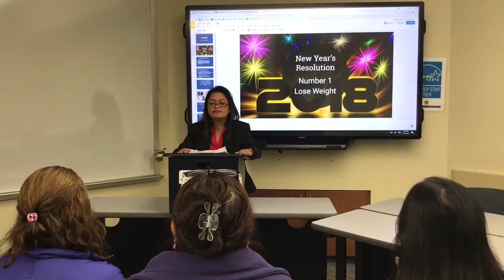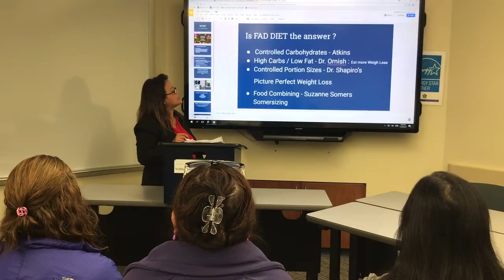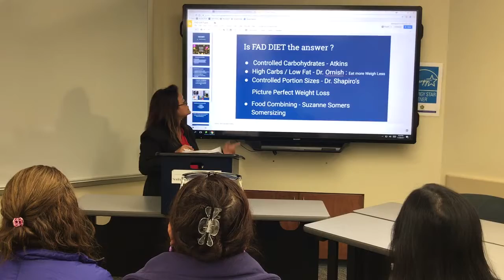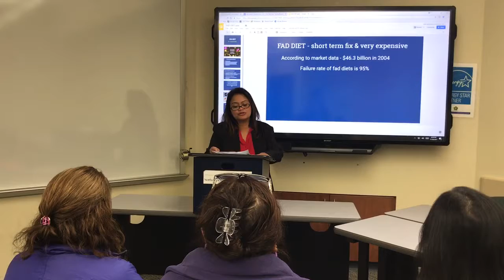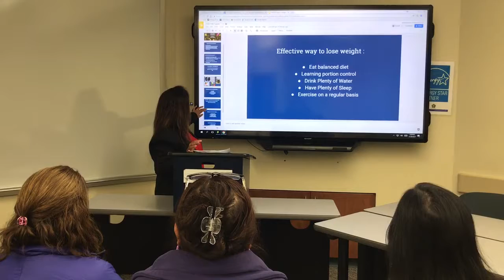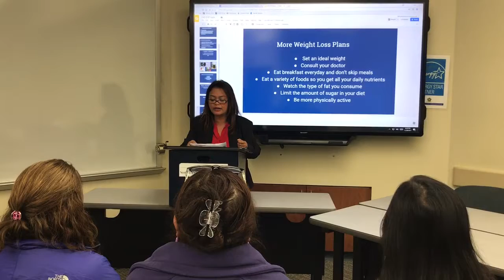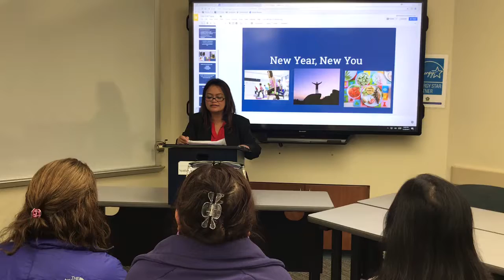Fad Diet Speech F Gillen